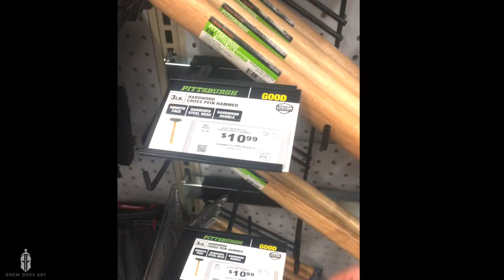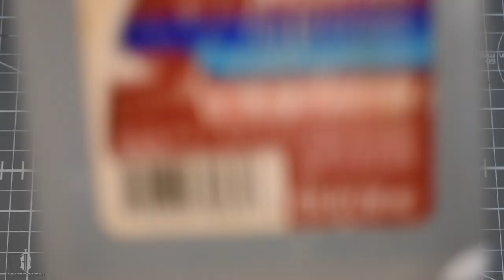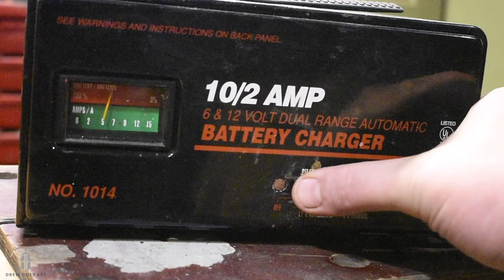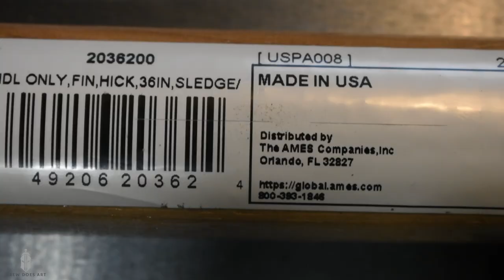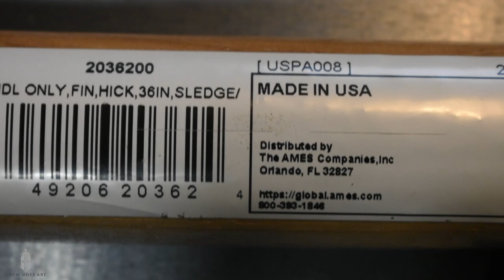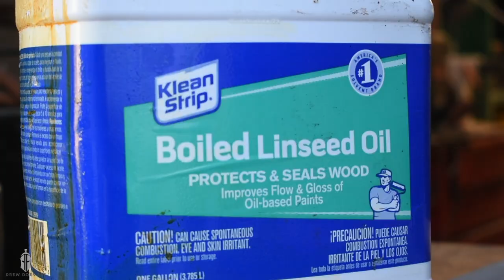Modify Harbor Freight Cross Peen Hammer For Blacksmithing With Viking Etching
In this video I Modify a 3 lb. Cross Peen Hammer from Harbor Freight. I am going to use this hammer for Blacksmithing. Knife Making really. I wanted to get all the sharp corners out of both sides so it wouldn't leave indents in the steel that I'm working. I removed all the paint so I could etch a graphic on the side. I use a Cricut joy to cut the vinyl sticker. and I used automotive pin striping for the border. It usual sticks better than electrical tape. The Electrical tape does well to cover larger areas. I used Salt, Water, and a Batter Charger to etch the metal.

The handle is made with a Hickory Sledge Hammer Blank.
Then I put Boiled Linceed Oil on the Handle.
Then I put WD40 Specialist Gel for Rust prevention on the Hammer head.